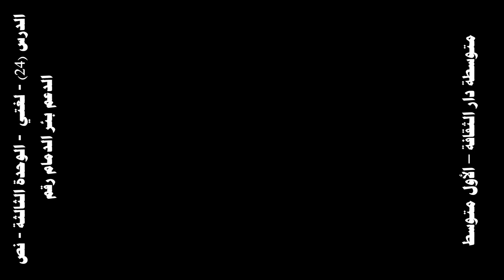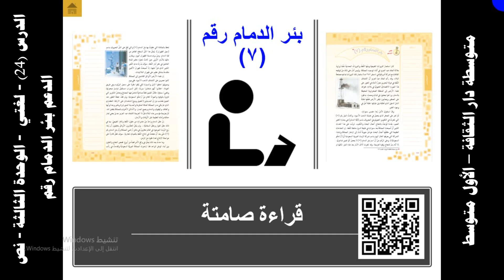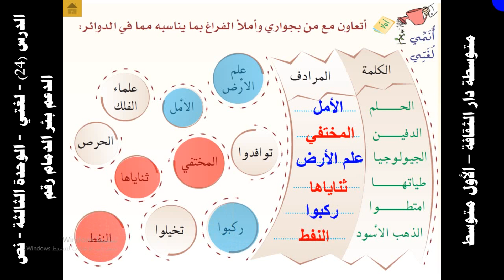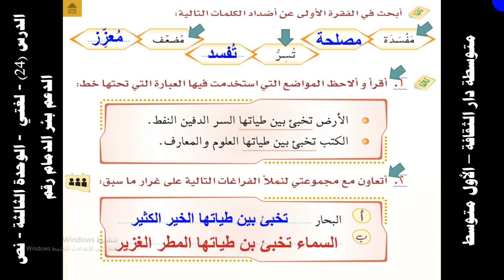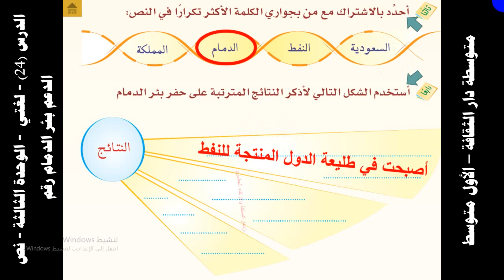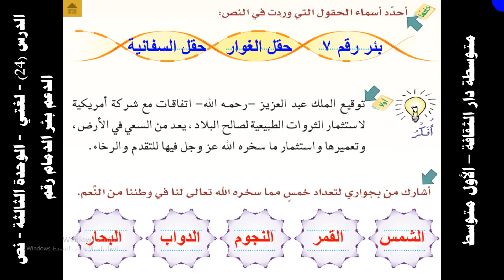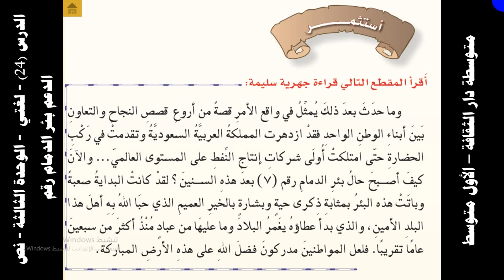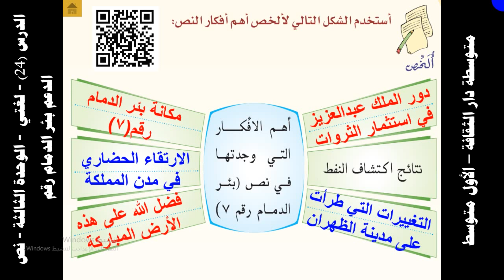الدرس 24 لغتي الصف الأول المتوسط الوحدة الثالثة نص الدعم بئر الدمام رقم